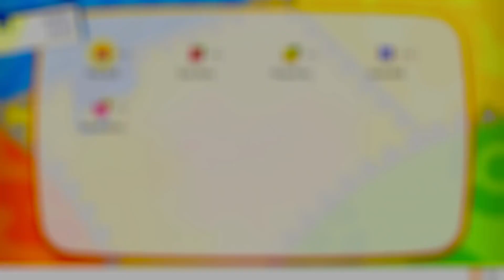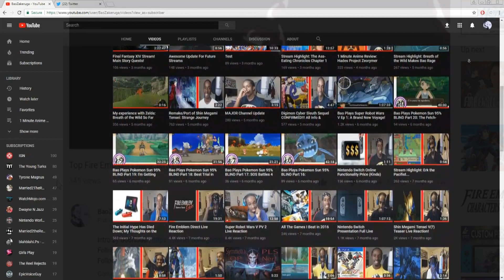Every Game I Beat in 2018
I'm Proud of how this one came out and I hope you enjoy

Intro Song is Mecha God by Richie Branson